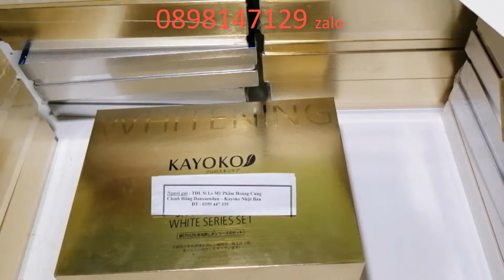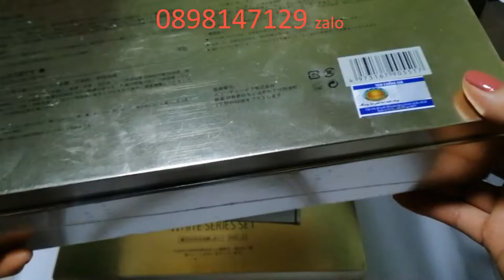Bộ mỹ phẩm trị nám tàn nhang Kayoko vàng cao cấp số 1 Nhật Bản 5in1